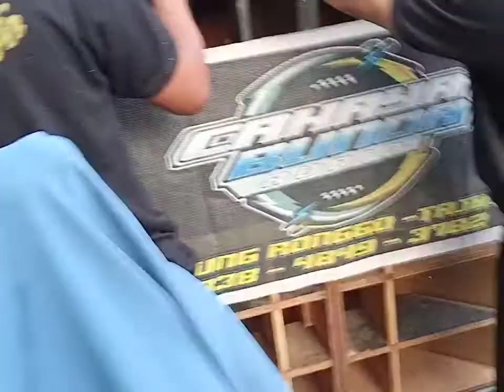Acr lions Boys live in mbonangan pakis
ganasnya mausia lumpur bikin penonton kocar-kacir